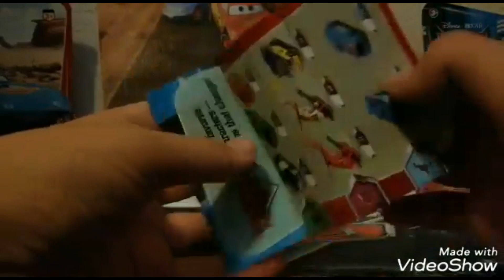Meu Malvado Favorito Shaun o Carneiro O Filme Os Smurfs 2 Angry Birds O Filme Bob Esponja O Filme